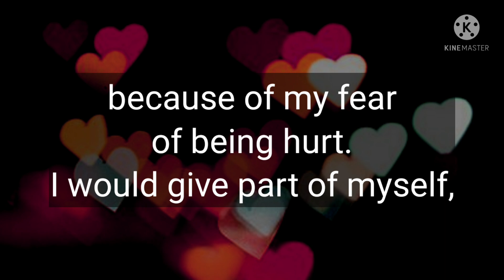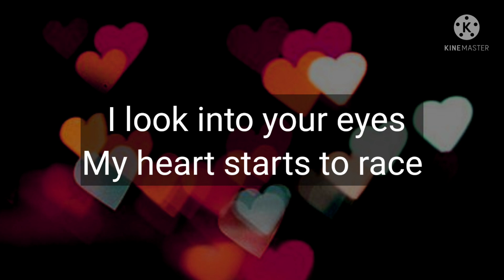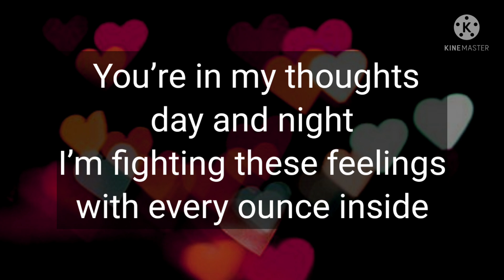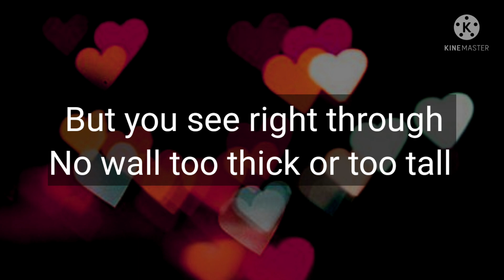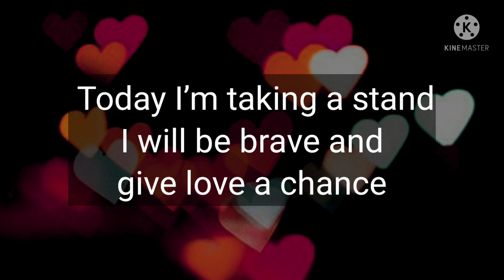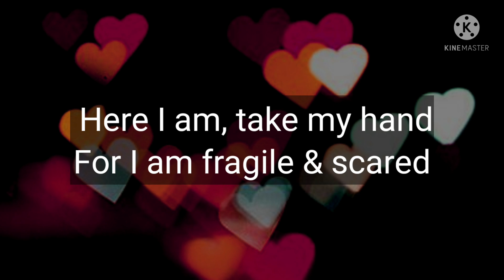Dm to Df 💘😻💜 || I Think You're Worth The Risk 😘 || Divine Masculine to Divine Feminine ✨💖💕♥